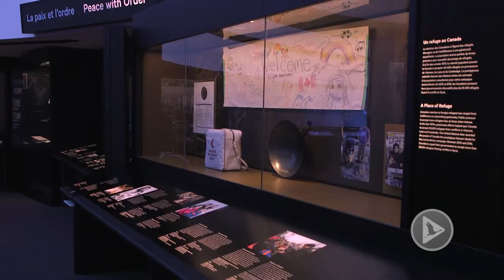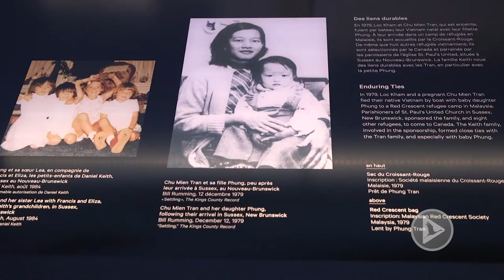Chronicling Canada's rich history and culture is the Canadian Museum of History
An architectural jewel designed by Douglas Cardinal, the Canadian Museum of History is located less than five minutes from downtown Ottawa and Parliament Hill. It pays tribute to the outstanding achievements of First Peoples, and chronicles the events, personalities and historical currents that have shaped Canada.